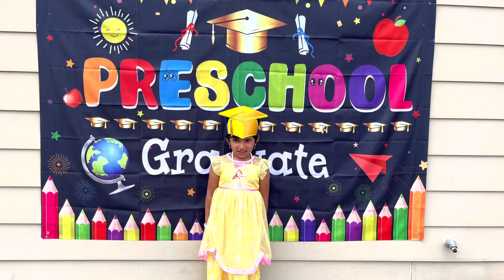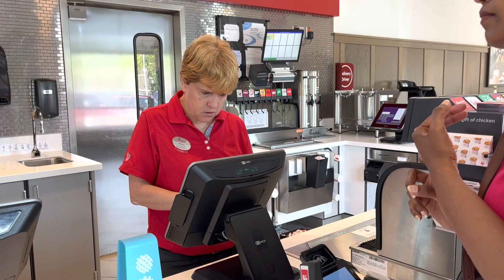Preschool Graduation 👩‍🎓 Day ! Fun bouncy house & Chick-fil-A! May 2022!